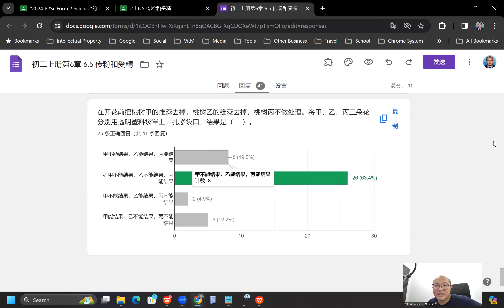2024 04 11 《网课不停歇》 初二科学6 5练习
初二科学上册第6章 植物的一生
6.5 传粉和受精